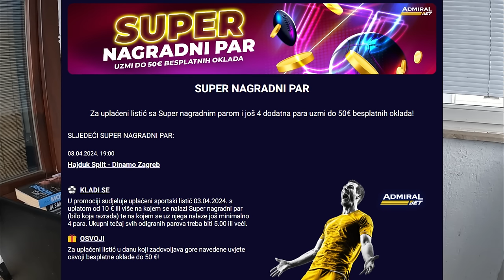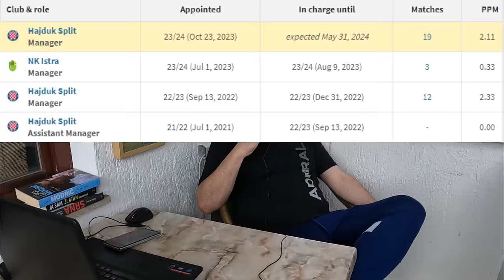🔴KAROGLAN OPTUŽIO IGRAČE?🔴U SVLAČIONICI JE NEŠTO TRULO?🔴